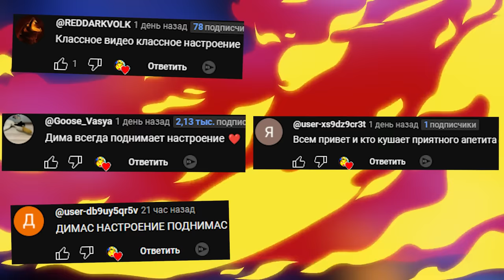АНИМАТРОНИКИ ПУГАЮТ ОХРАННИКА В ЗАБРОШЕННОЙ ПИЦЦЕРИИ FNAF COOP #1 ► Garry's Mod